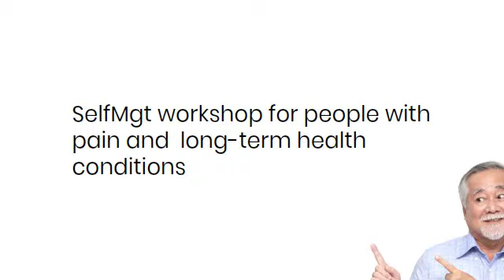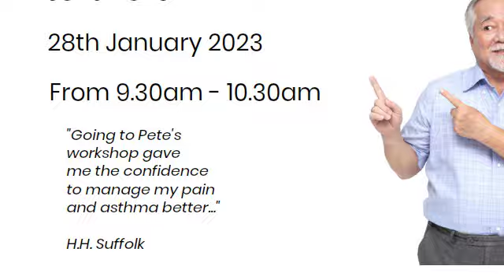Self-Mgt workshop, for people with pain and long term health conditions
- 28th January 2023
- From 9.30am - 10.30am
- Only £10.00

SelfmgtLIVING-Works